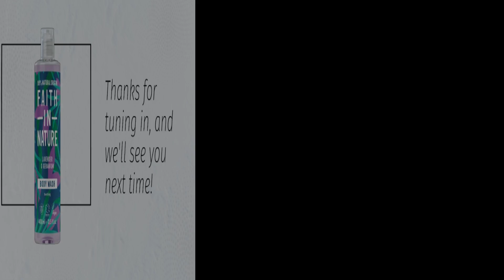🚿 Faith in Nature Body Wash Review | Best Body Wash Products 🚿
Amazon Product Name : Faith in Nature Body Wash Review

Discover the ultimate guide to the Best Body Wash Products! In this video, we'll take you through a curated selection of top-rated body washes that will leave your skin feeling refreshed, rejuvenated, and irresistibly smooth. Whether you're searching for hydrating formulas, luxurious scents, or gentle options for sensitive skin, we've got you covered. Say goodbye to dull and dry skin and hello to a pampering shower experience. Don't miss out on the chance to upgrade your daily routine with the Best Body Wash Products. Watch now and treat your skin to the care it deserves!